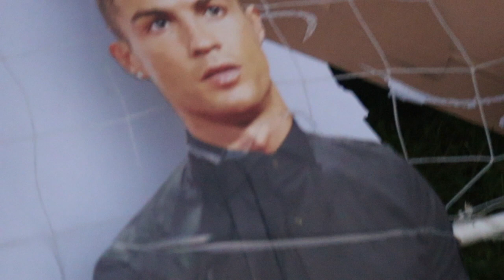FOOTBALL CHALLENGE vs CRISTIANO RONALDO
FOOTBALL CHALLENGES vs MY BRO vs RONALDO!
W2S, ChrisMD, Calfreezy and others have been recording videos with Ronaldo recently so I decided to join them! I hope you guys enjoyed this video!